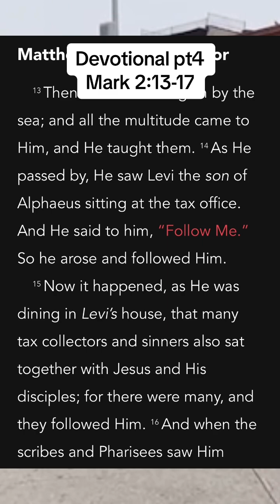Opportunity of Influence devotional pt4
Today’s devotional is about having influence with others. In your area of gifting or talent, God will cause you to gave influence there. Don’t worry about the crowd you draw or the people that judge them. Its our position to connect and interact then influence those around us to live better.